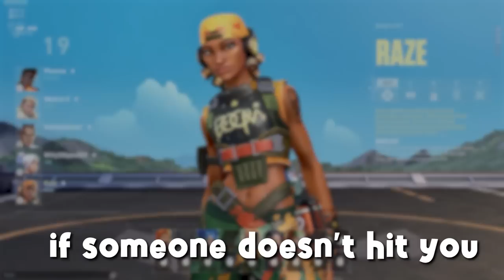IRON RANKED EXPERIENCE | VALORANT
THIS WAS UNRATED I think smurfing is whack but I wanted to play with my friends so I played unrated like a normal person, but they are very low ranked so we got queued with some absolute trash cans, IRON is terrible. How are people that bad.

(Other stuff)